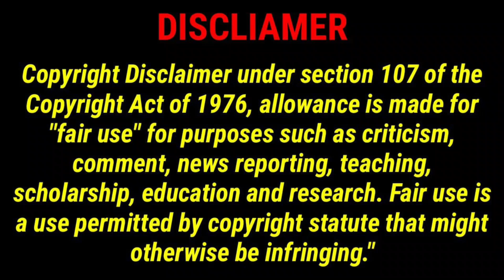പിന്നെ ആരാണി ഞാൻ - King Liar Comedy Scene Reaction | Dileep | Balu Varghese | Lal | Madonna